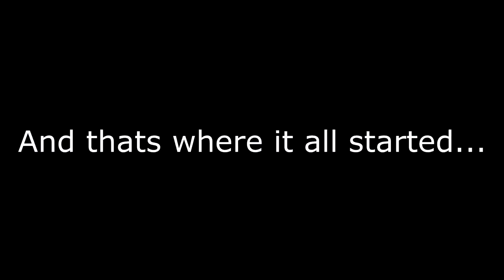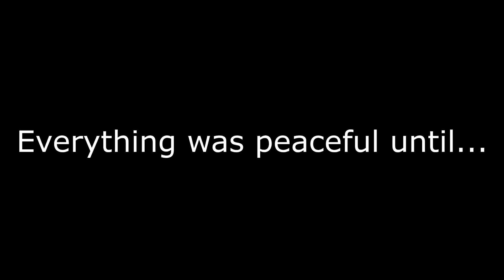GETTING AN ENTIRE SERVER TO MAKE PEACE ~ Team Fortress 2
I Gay

❤ Some Places You Can Find Me ❤

Sub plz

Please keep the comments clean!